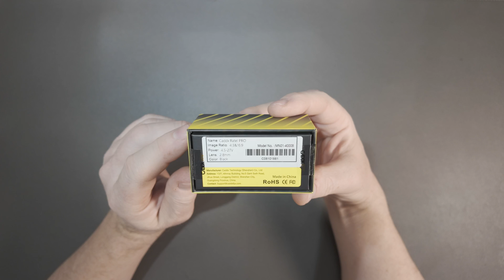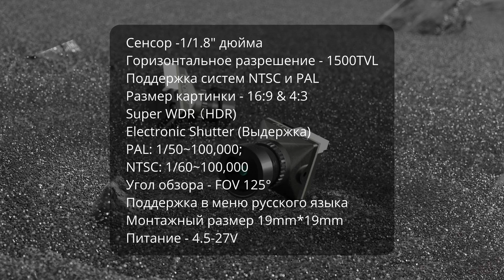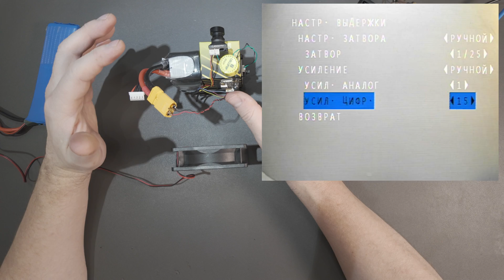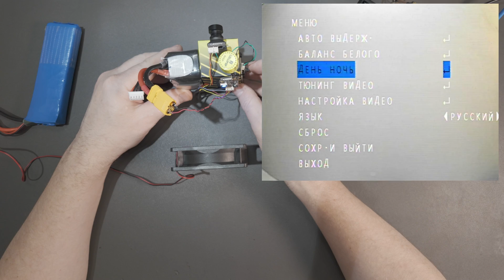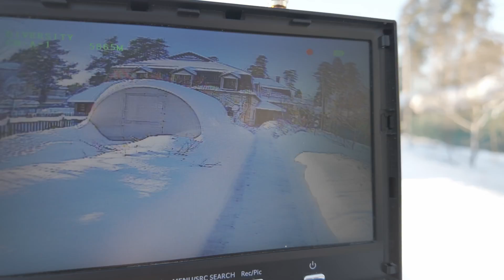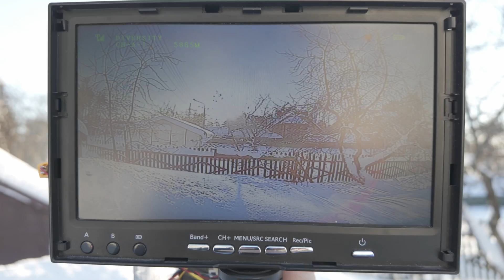👀 CaddxFPV Ratel Pro - глаз как у орла !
Всем привет!
Смотрим НОВУЮ аналоговую камеру Ratel Pro с обычными возможностями ночного видения!

00:00 Вступление
00:55 Комплектация
03:41 Основные технические характеристики
05:11 Картинка и задержка
06:29 Обзор меню Ratel Pro
12:04 Тест в темное время суток
14:37 Тест в светлое время суток
15:07 Заключение

Напоминаю, для Российских клиентов с сайта CaddxFPV доступна оплата через платежные системы QIWI, Sberpay, а так же карту МИР
Доставка по РФ осуществляется транспортной компанией CDEK. Срок доставки 15-30 дней в зависимости от региона.